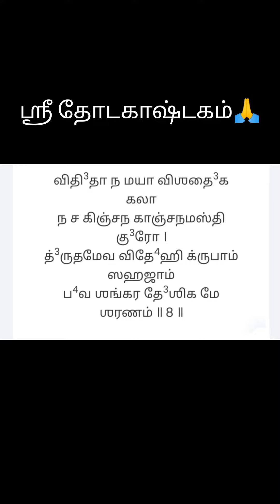199- Shri Thotakashtakam🙏This sloka is written in praise of Shri Adi Sankara 🙏ஸ்ரீ தோடகாஷ்டகம்🙏